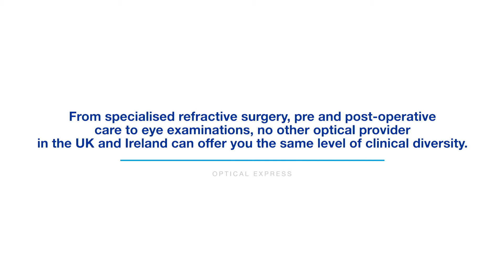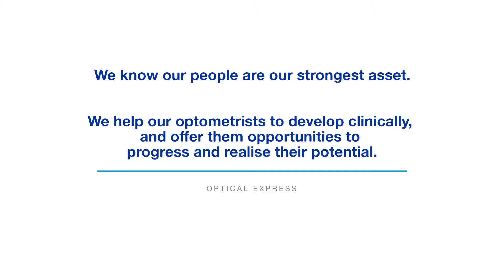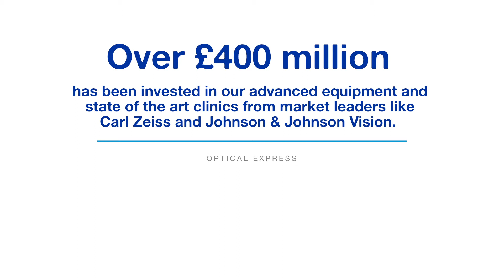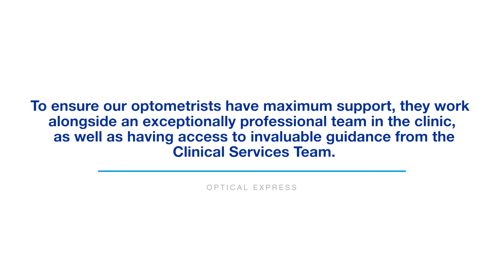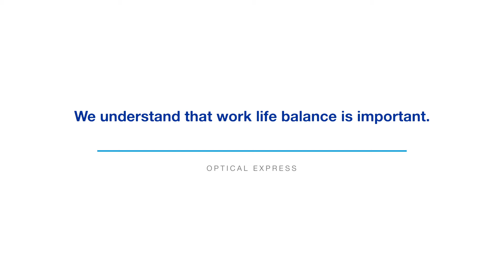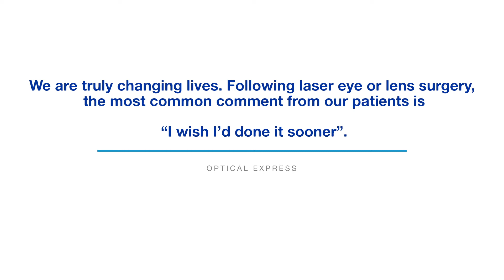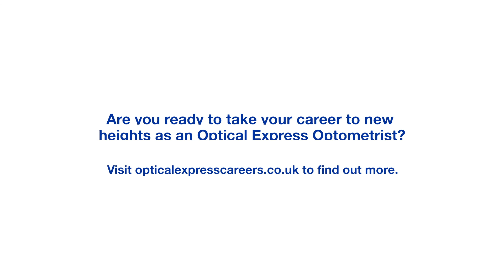Reach Your Potential As An Optometrist | Optical Express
Enjoy clinical diversity a part of a world leading team.